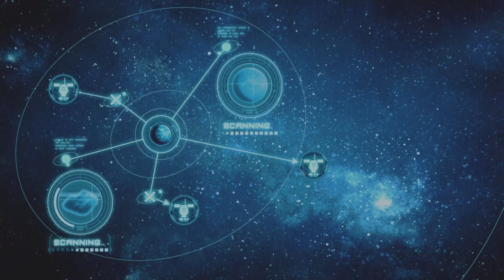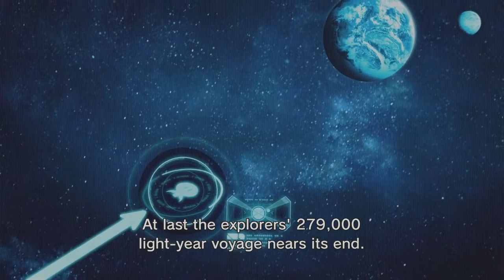Pikmin 3 Deluxe - Gameplay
Fiquem com os primeiros momentos de Pikmin 3 Deluxe.